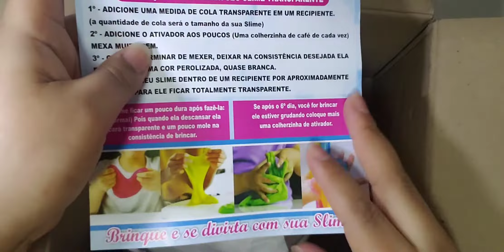Tentando fazer Slime | Acho que deu errado - Nyna Brites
Eu tentei fazer slime, sempre tive curiosidade. 😅😅😅 foi legal, me diverti. Mas acho que não deu certo não. Tem até um pouco de A.S.M.R